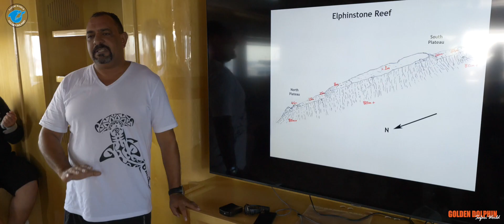M/Y GOLDEN DOLPHIN IV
The new boat of the Golden Dolphin Fleet is expected to have her first trip in August 2019. Max. 28 guests can be accommodated in 14 air conditioned cabins with own bathroom (and separated shower) and minibar. They are located on lower-, main- and upper deck. The spacious dining area will be on the lower deck like on M/Y Golden Dolphin III and the air conditioned salons on the main- and upper deck.
Two large and comfortable sun decks invite you to relax in a cozy family atmosphere! All routes are available. Special trips on request.